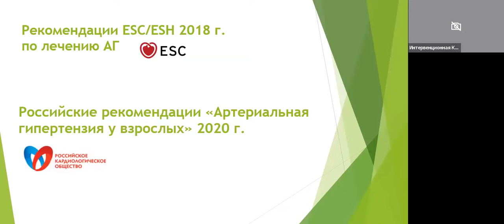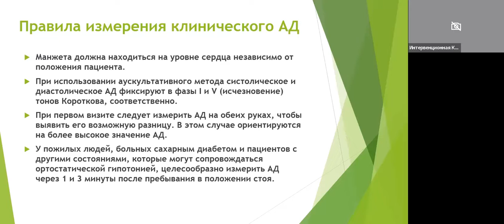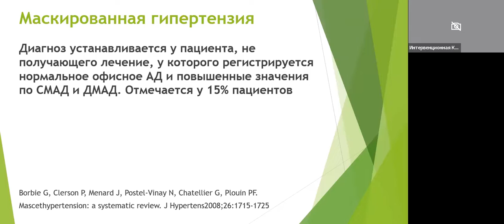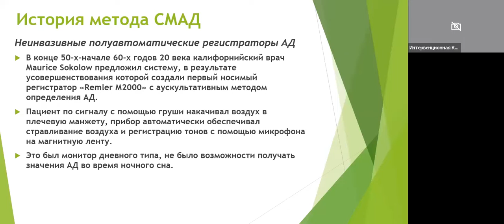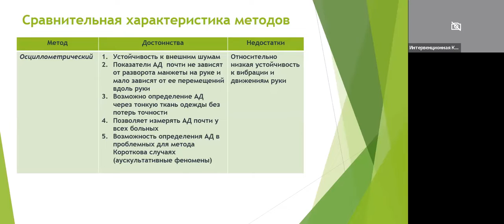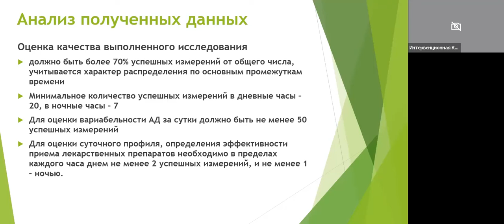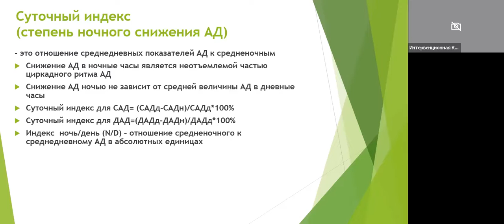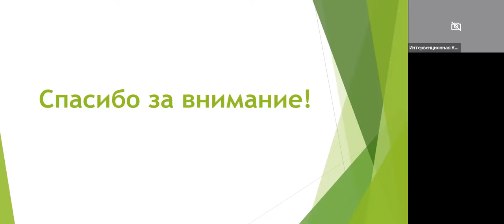(2022.11.22) Киреева Александра Юрьевна - Суточное мониторирование артериального давления